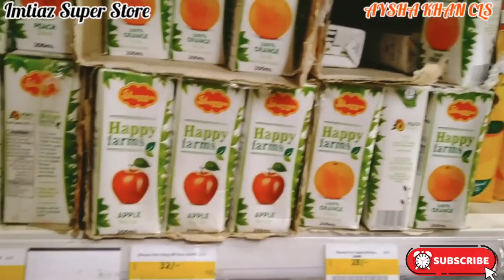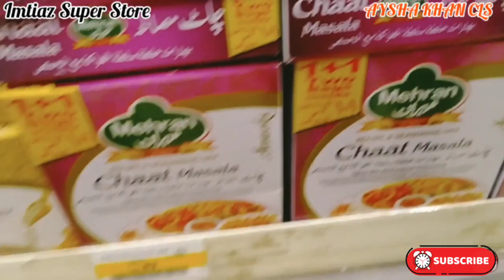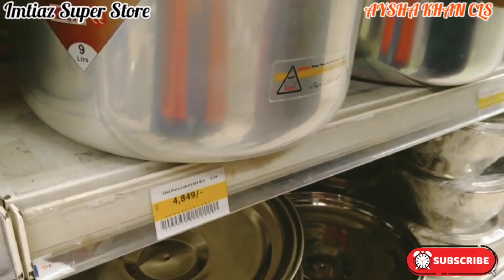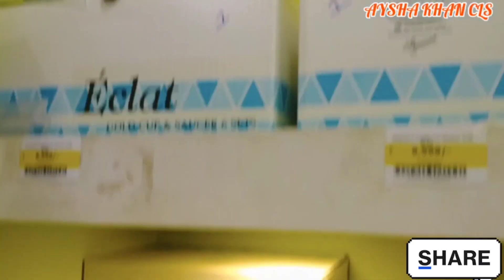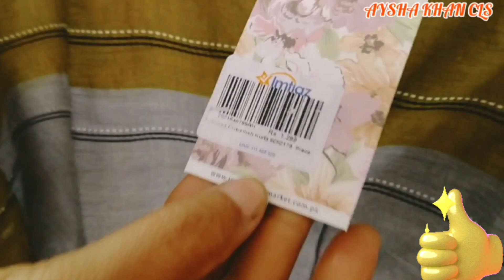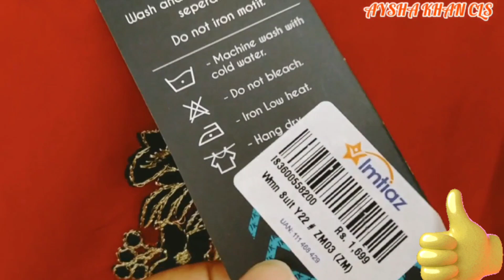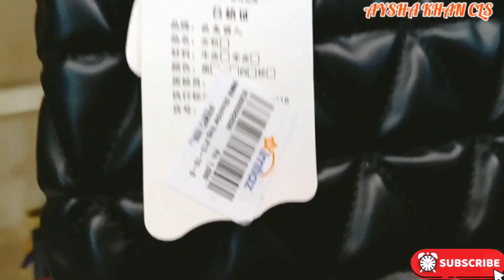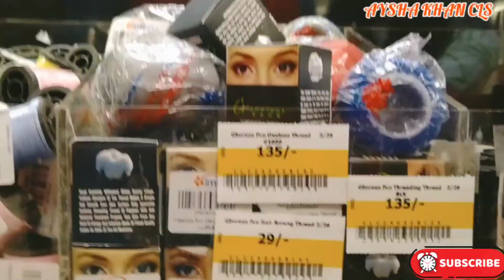Imtiaz Super Market Karachi/Ramzan Special/Wholesale Market/Monthly Grocery Shopping/Biggest Store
Today's Vlog on Imtiaz Super Market Karachi Complete Visit